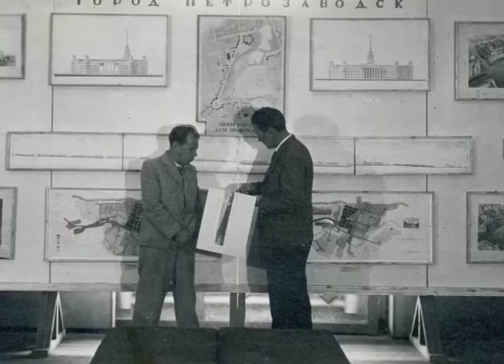Что имеем 21.02.13